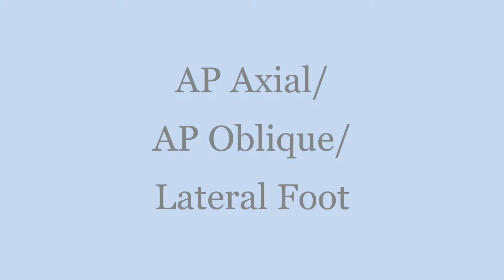Feet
AP Axial
CR: 10 degrees towards the heel
SID: 40 inches

AP Oblique
CR: perpendicular to the base of the 3rd MTP
SID: 40 inches
Patient Position: Internally (medially) rotate foot 30 degrees

AP Axial
SID: 40 inches
Patient Position: Lateral side of foot against the image receptor